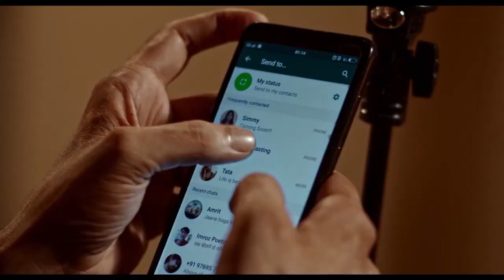Emotion Official Trailer Vaibhav Raj Gupta Short Film MX Player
Cast - Vaibhav Raj Gupta, Shivankit Singh Parihar, Zini Jain
Writer-Director- Shreeram Upadhyay
DOP - Shashwat Saxena
Editor - Chin2 Singh
Music & Sound Design - Mannan Munjal
Colorist - Kabir Ulhas
Trailer Editor - Kalpesh Choudhary
Packaging - Rahul Joshi

Co-producer - Shubham Upadhyay
Supervising Producer - Digvijay Patil
Production Co - Ordinator - Sameep Dongre